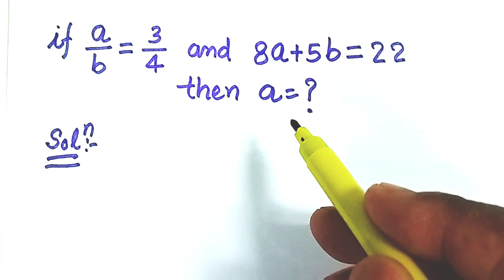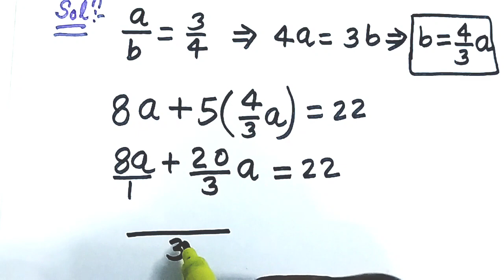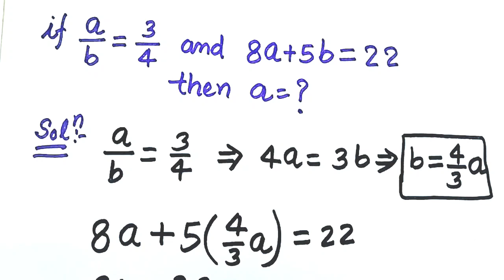nice simplification l if a/b=3/4 & 8a+5b=22 then a=? l सरलीकरण l linear equations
simplification
simplification reasoning tricks
ssc simplification questions
simplification tricks
sarlikaran math in hindi
ssc gd math sarlikaran
ssc gd sarlikaran math
sarlikaran
sarlikaran ssc gd
fraction ssc gd class
ssc gd fraction
reasoning question answer
simplify
reasoning tricks in hindi
simplifying
reasoning short tricks in hindi
how to simplify
reasoning tricks
reasoning by deepak sir
reasoning by deepak sir for ssc cgl
ssc gd math class
Nice simplification l how to solve 65%of500+? %of350=500 l हिन्दी में solution @MathisEasy24
हिन्दी में सीखें🤔 l simplification l sarlikaran l सरलीकरण @MathisEasy24
simplification math
rs aggarwal simplification
simplification by sahil sir
simplification by pawan rao
simplification
simplification in hindi
simplification and approximation
simplification tricks by pawan rao
simplification ssc cgl
simplification basic concepts
simplification for ssc cgl
simplification questions
sarlikaran,maths simplification
simplification tricks
simplification tricks in maths for bank exams,sarlikaran math